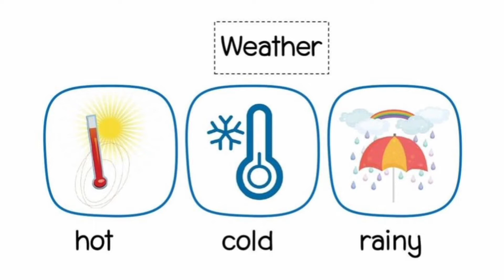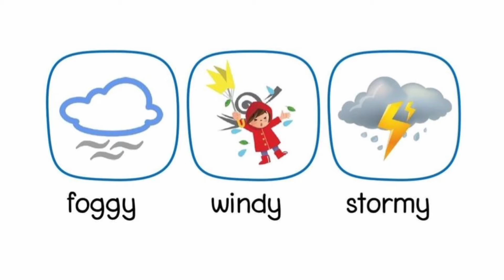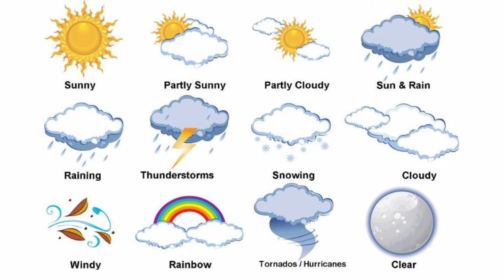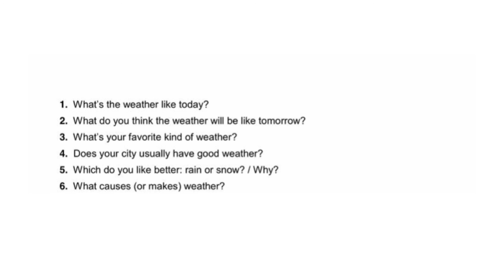آب و هوا به انگلیسی | کلمات مهم انگلیسی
آب و هوا به انگلیسی:
در این ویدیو از آموزش زبان انگلیسی بهتون آب و هوا به انگلیسی را آموزش دادیم که شما میتوانید به راحتی درباره ی آب و هوا به انگلیسی حرف بزنید و با افزایش دایره لغات انگلیسی خود تقویت مکالمه انگلیسی داشته باشید و کلمات پرکاربرد انگلیسی را بیاموزید.

پارتیشن بندی ویدیو:
00:00   آب و هوا به انگلیسی
00:26    آب و هوای اصلی به انگلیسی
05:20   سوالات آب وهوا به انگلیسی

learn english,english idioms,english words,english idioms and phrases,انگلیسی در خواب قسمت اول,زبان انگلیسی نصرت تصویری درس اول,زبان انگلیسی در 50 روز,زبان انگلیسی,آموزش انگلیسی مثل آب خوردن,انگلیسی به فارسی,آموزش زبان انگلیسی,آموزش انگلیسی از صفر,آموزش زبان انگلیسی از مبتدی تا پیشرفته,آموزش زبان انگلیسی از اول,آب و هوا به انگلیسی,کلمات انگلیسی,لغات انگلیسی به فارسی,کلمات مهم انگلیسی,کلمات روزمره انگلیسی,انگلیسی با رایا,لغات پرکاربرد انگلیسی